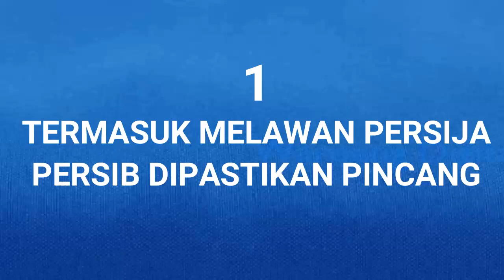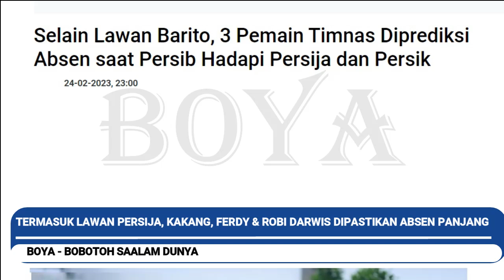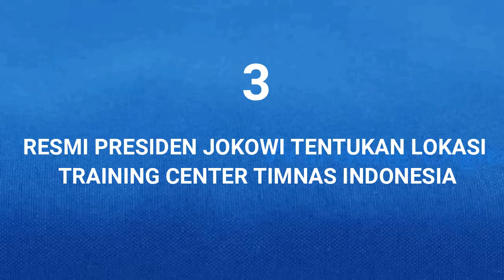TOP 3 25.02.23#2 Berita Persib Terhangat Hari Ini/PERSIB/BOYA